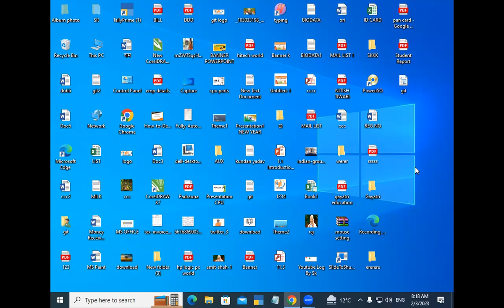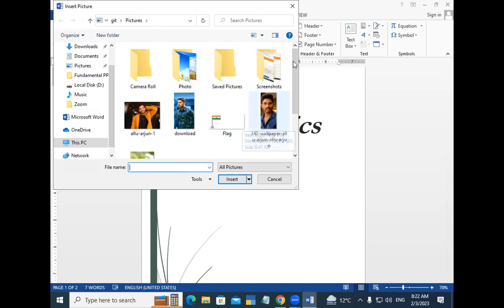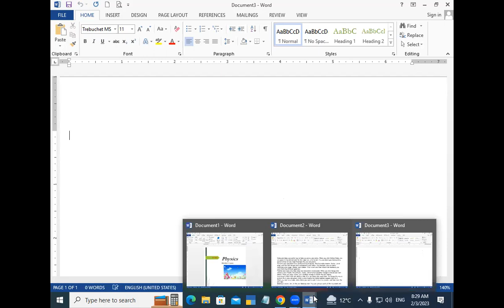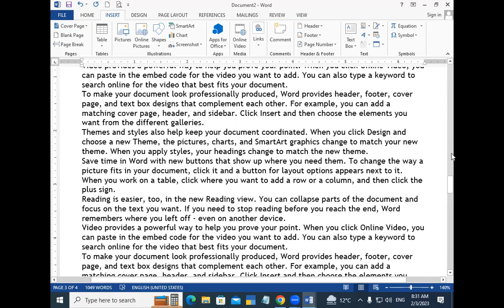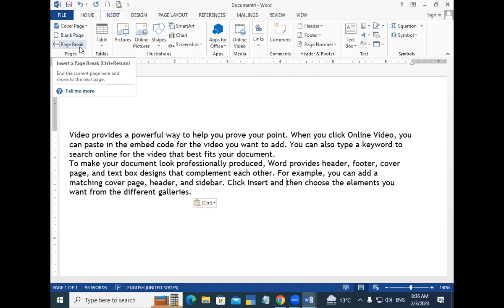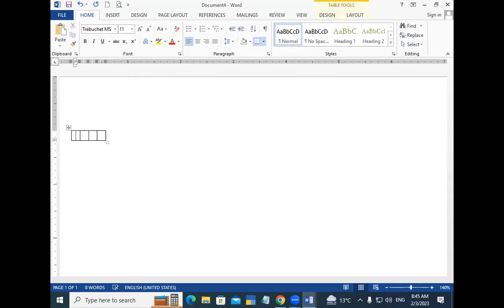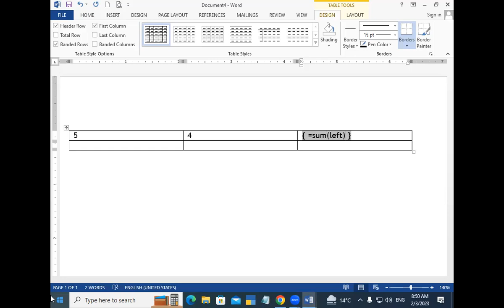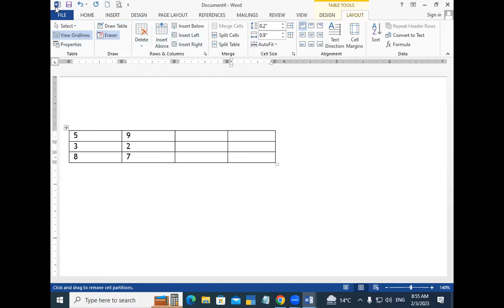About of Insert Tab in MS Word | GIT Education